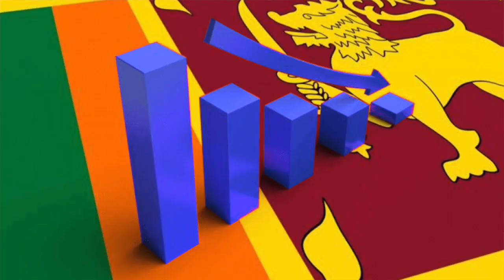Sri Lanka Economic Crisis. How Should India Help? Lt Gen Ravi Shankar I Aadi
Jai Hind! Sri Lanka economic crisis is deepening and the situation has not stabilised till now. The recent visit of the Sri Lankan Foreign Minister to India and the interactions with India have indicated quite clearly that Sri Lanka considers India as a true friend. The Chinese FM was also in Sri Lanka and statements were made for help towards the situation. The Tamil issue in Sri Lanka has also been brought to light with the demand of the 13th amendment to be recognised. India has a huge role to play in Sri Lanka in helping the country as well as meeting its own interests of security in the Indo Pacific against Chinese designs.

LINKEDIN: DEF TALKS BY AADI ACHINT

Copyrights owned.